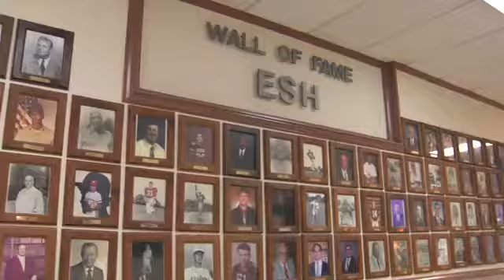Emma Sansom Middle School